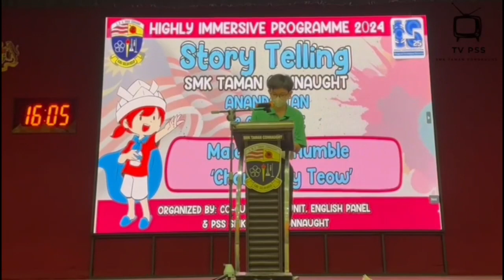STORY TELLING 2024 - MALAYSIA HUMBLE CHAR KUEY TEOW BY ANANDA TAN 3CE